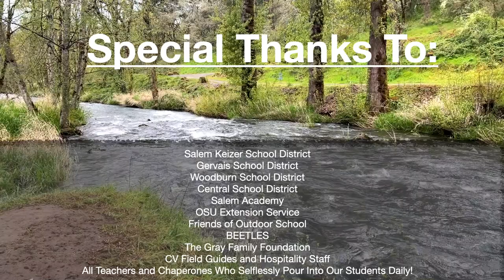Gervais Fall Outdoor School 2022